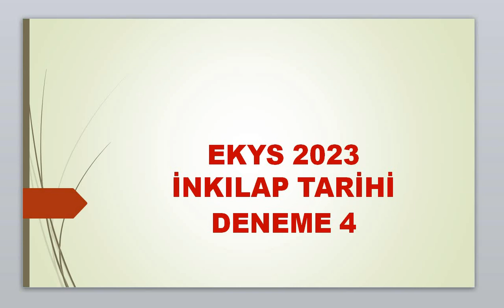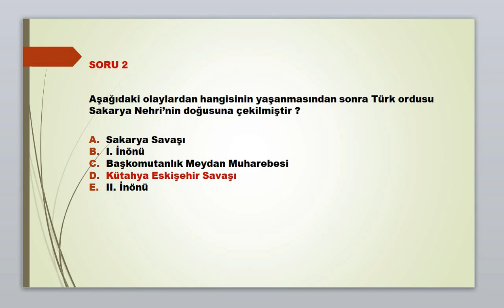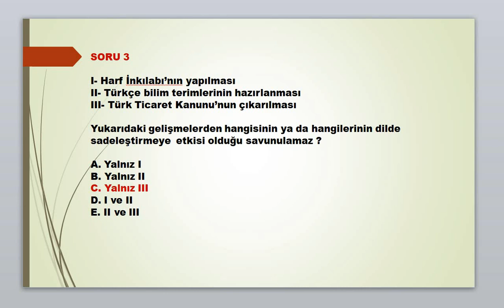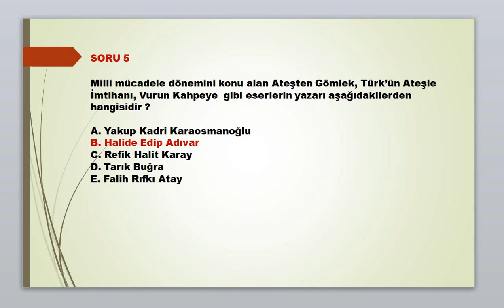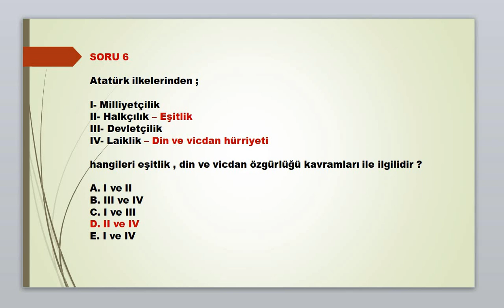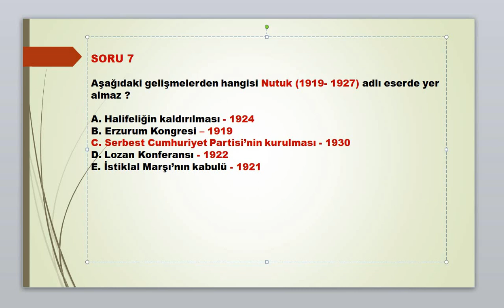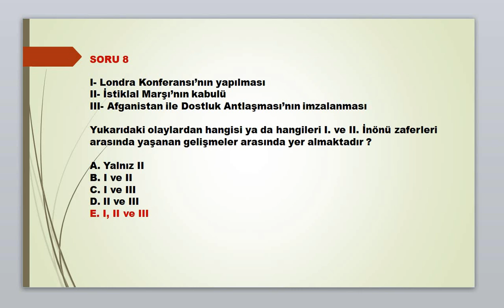EKYS 2023 İNKILAP TARİHİ ÇÖZÜMLÜ DENEME 4 (8 SORU)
Zoom derslerine katılmak için aşağıdaki WhatsApp linkini tıklayabilirsiniz.

Bu eğitim videosunda ;  Milli Eğitim Bakanlığı Eğitim Kurumlarına Yönetici Seçme Sınavı (EKYS 2023)  Atatürk İlkeleri ve İnkılap Tarihi konuları ile ilgili Deneme Soru Çözümü yapılmıştır.

KATIL butonu gelirleri ihtiyaç sahibi öğrencilerimize okul kıyafeti ve kırtasiye malzemesi alımı için kullanılmaktadır. Destek vermek isterseniz  kanala katılınız: